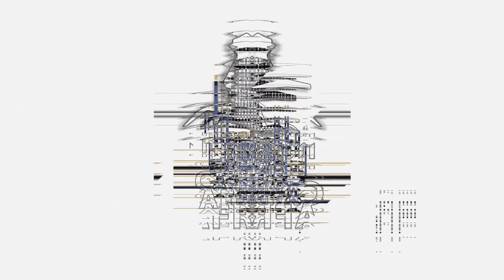Akon Tells Africans its Time to Re-brand the Continents Image